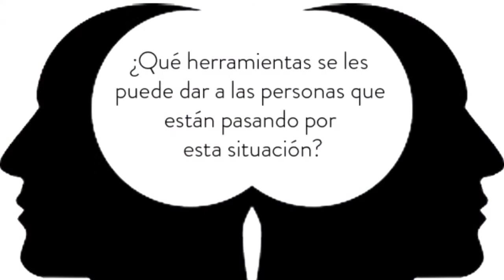En Terapia programa 03